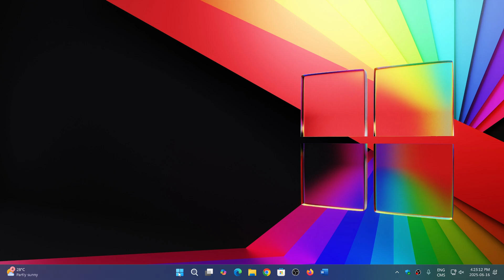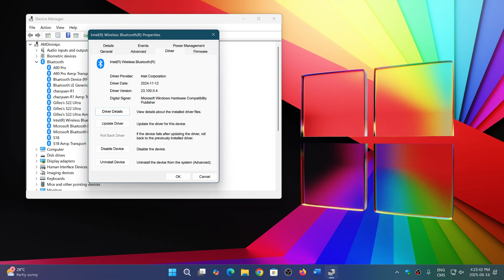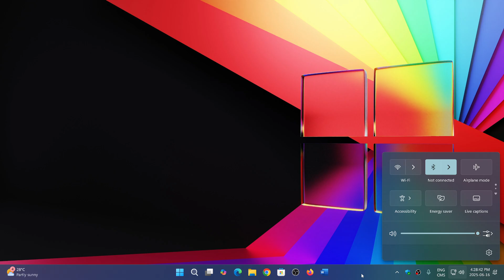Windows 10 11 Why update Bluetooth or WI FI drivers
Wireless drivers are more vulnerable to outside attacks, the update often has security fixes, also many updates deal with performance